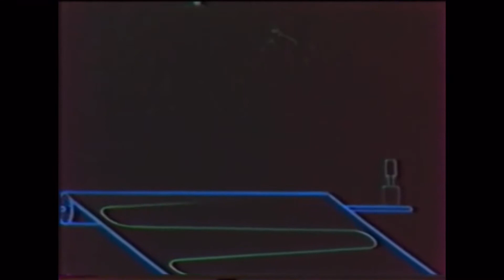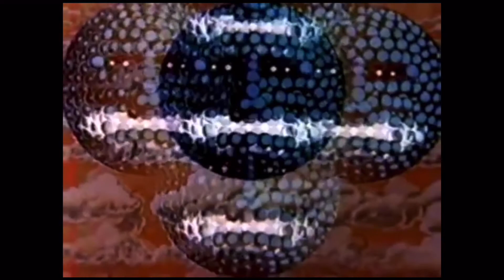Dj Grohotune - банкетный зал Болливуд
Музыка из домашней студии одного неизвестного исполнителя.
Навеяно всеми этими мультиками и фантастикой 80 годо прошлого века. Стиль - электроника. Пока в стадии демки. За видео спасибо @djliss